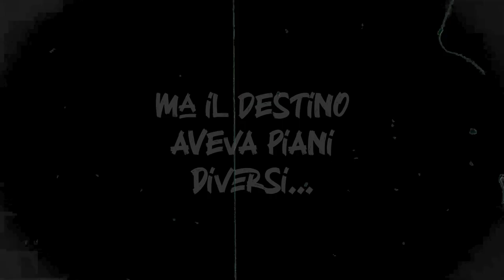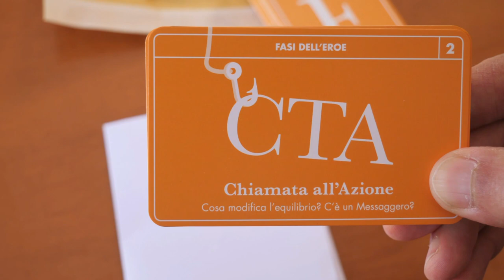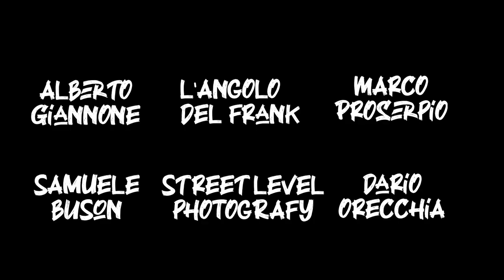...C'È STATO UN IMPREVISTO! (Fabula Deck)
Un esercizio di scrittura creativa liberamente ispirato dalla struttura narrativa dell'eroe dai mille volti di Campbell e Vogler!

Grazie a: NOPANICtv, Samuele Buson, L'angolo del Frank,  @DestTime, @LucaBucci_re , @MarcoProserpio , @DarioOrecchia , @StreetLevelPhotography , @DivulgaMente
🖐 Vuoi partecipare anche tu?